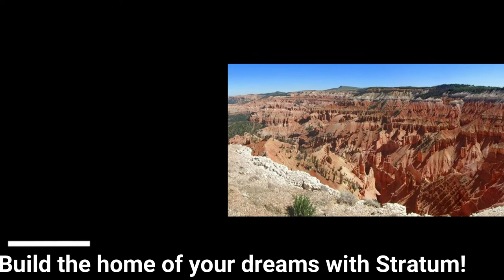SOLD! 159 E Blue Meadow Lane, Panguitch, UT 84759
SOLD! 159 E Blue Meadow Lane, Panguitch, UT 84759 $199,,900

This is a beautiful 5 bedroom 3 bath home with modern colors. 2843 square feet above grade living with a formal living room and wide open space from kitchen to the living room. This property offers beautiful distant views of Panguitch and the open range. This home will only qualify for a cash purchase. First look period applies, see website for countdown clock. Owner Occupant buyers must include Owner Occupant Certification document.